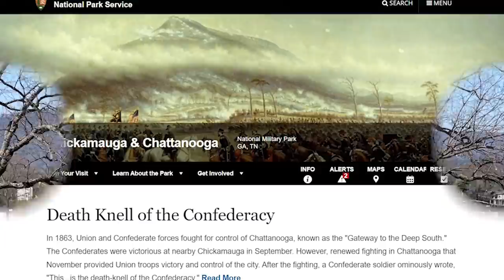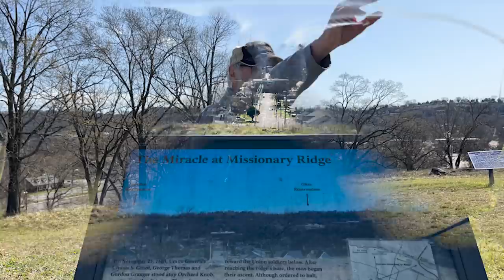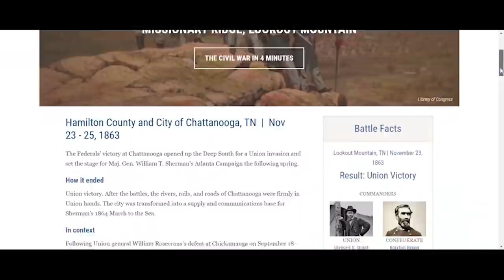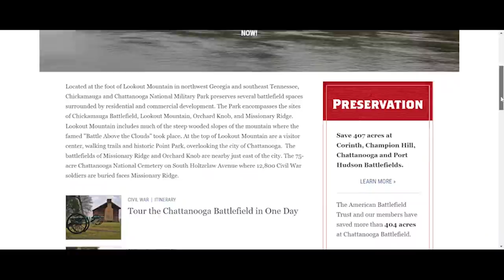The Battles for Chattanooga & Orchard Knob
The defeat at the battle of Chickamauga left the Union Army of the Cumberland reeling. A halfhearted pursuit gave the Federals the opportunity to establish a defensive line, and maintain control of the strategic city of Chattanooga, Tennessee. Throughout the fall of 1863, the eyes of the North and the South focused on Chattanooga, and some of the war's most famous personalities-Grant, Sherman, Cleburne, Sherida, Thomas, Longstreet, and Bragg-battled for possession of the gateway to the Deep South. Join historians A. Wilson Greene, Dr. Chris Mackowski, David A. Powell, and Kristopher White from panoramic Orchard Knob.

This video is part of our Battlefield Tour Series covering Civil War Georgia.